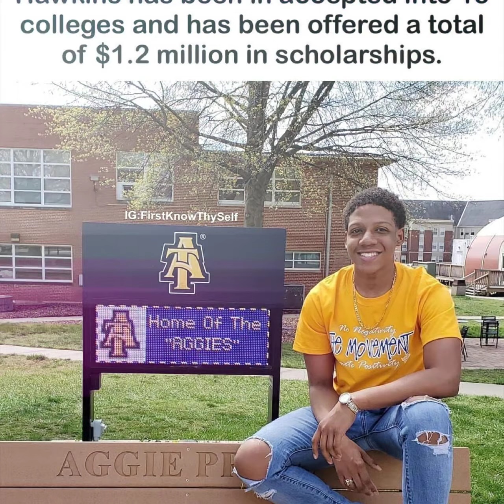POSITIVE BLACK IMAGES PART 1